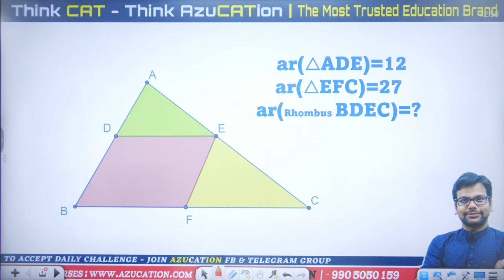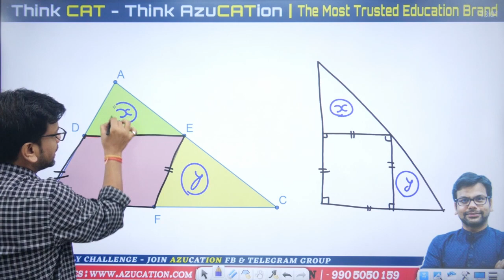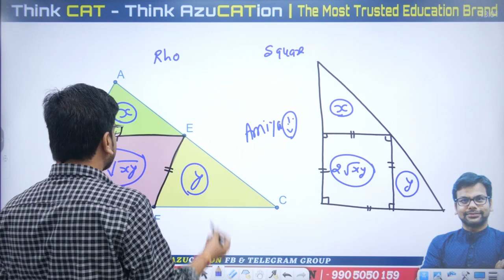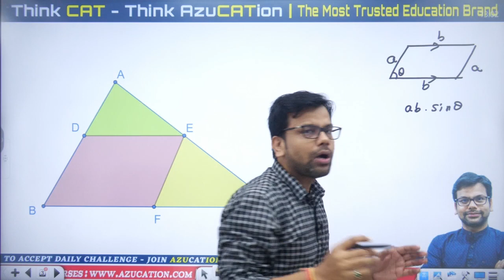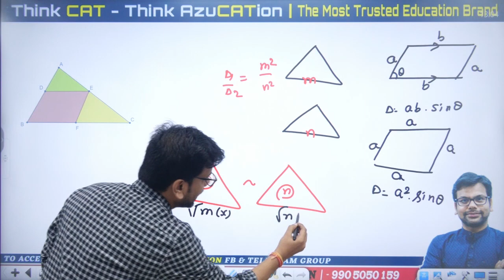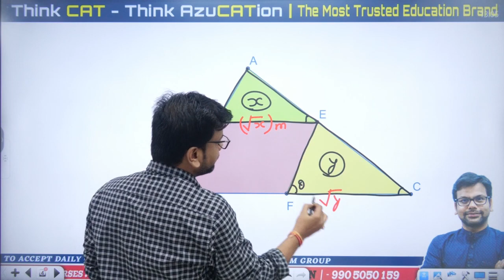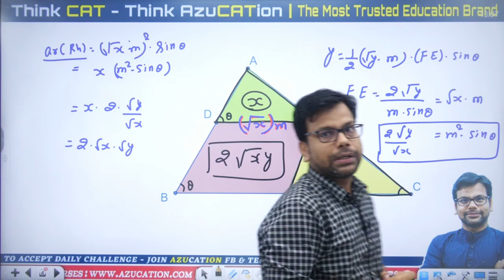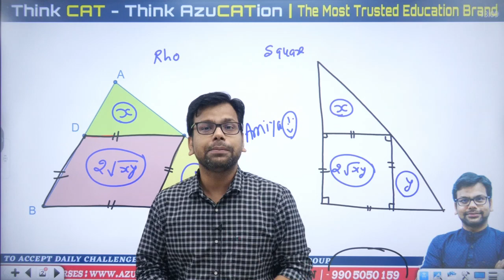Rhombus inside Triangle or Square inside Right Angle | Complete Geometry CAT 2022 CAT 2023 For All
The Common Admission Test (CAT) is a computer-based test for admission in a graduate management program. The test scores a candidate on the basis of Quantitative Ability (QA), Verbal Ability (VA) and Reading Comprehension (RC), Data Interpretation (DI) and Logical Reasoning (LR).